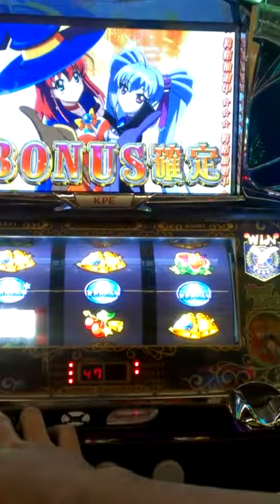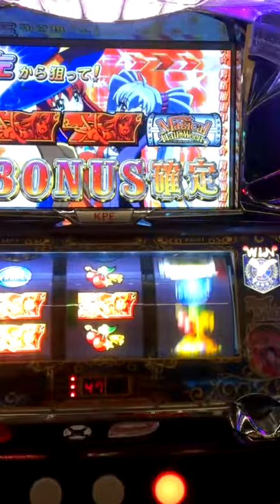魔法萬聖節4 青蛙豹紋確定開獎演出畫面!!!